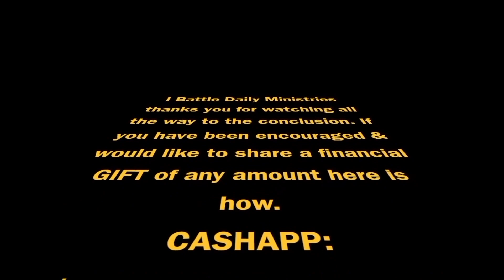Toilet Paper Tuesday!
You have been given the power to RULE. Check it out...